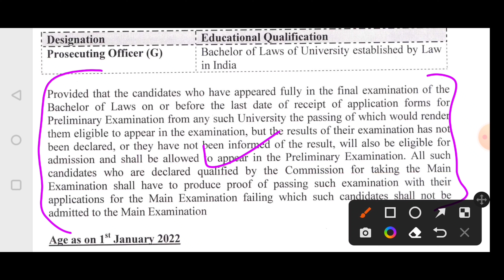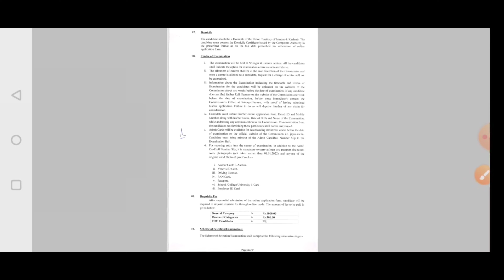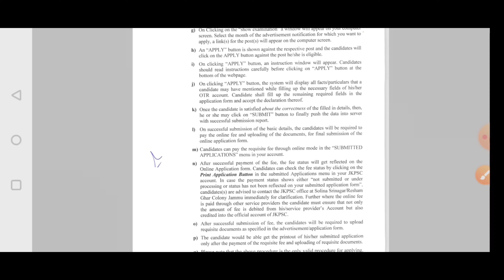JKPSC New Recruitment - 24 PSC of 2022 || 120 Posts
jkpsc release advertisement notice
related to filling
120 Posts
of
Prosecuting officer (G) in
home Department.
see Eligibilty, Date of filling and etc details